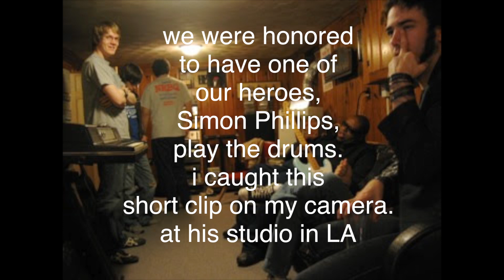When U Decide - Bleu & John Fields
Here's a song Bleu & i made in 2011.
i think we we're trying to pitch it to adam lambert but were unsuccessful :)
after the song started taking shape, i realized that the perfect drummer for the genesis inspired track was a friend of a friend. Thanks to Steve Lu for the intro to Simon Phillips. i went over to his studio in van nuys and we rocked a few takes.  i happened to catch this short clip of the middle of the song.

the fretless 5 string bass was played by another hero of mine Jim Anton (we played together in Greazy Meal).